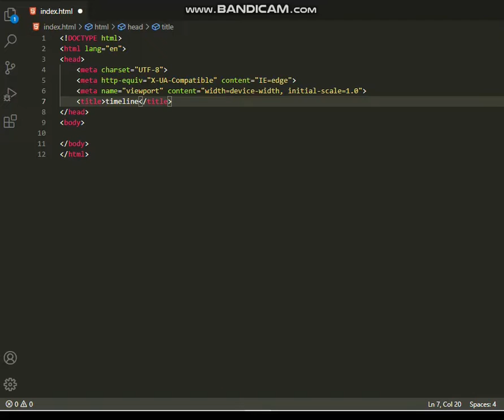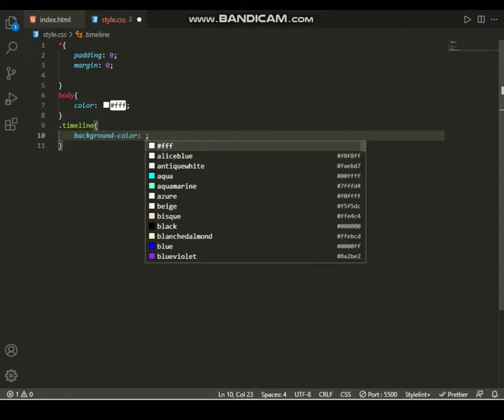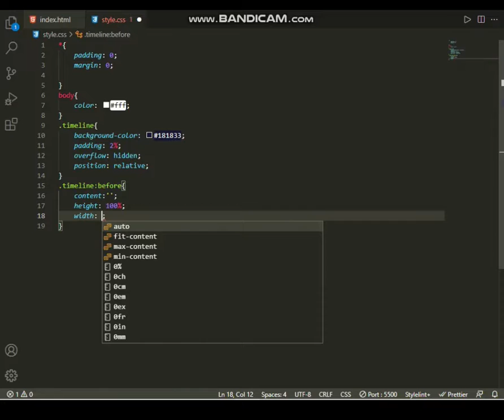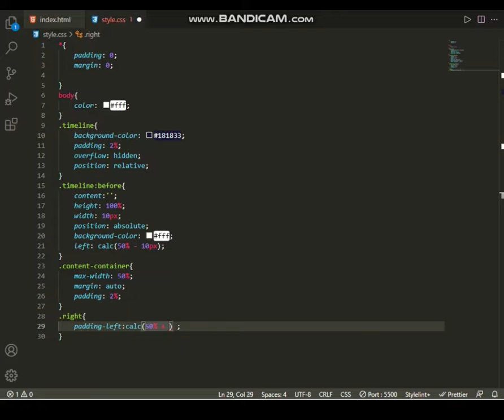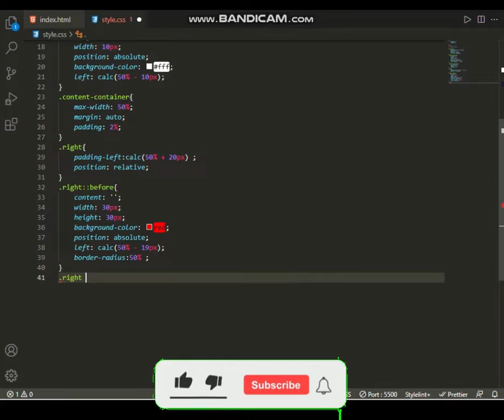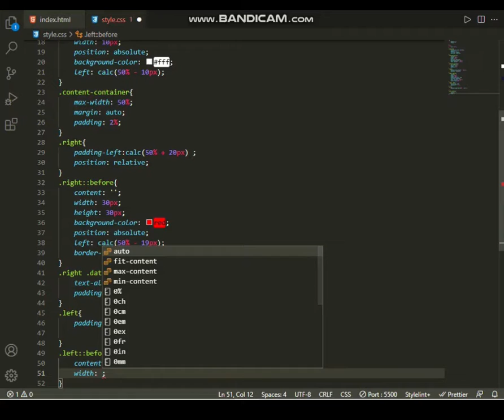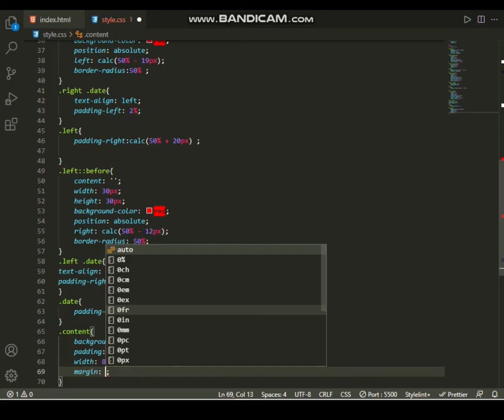How To Create Vertical Timeline Using HTML & CSS || Create Responsive Vertical Timeline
In this tutorial, we will be making the responsive vertical timeline using HTML & CSS only.

How to Create Toggle Switch by using HTML and CSS || Change Background on Toggle using JAVASCRIPT  👇

I will be uploading more awesome videos which will make the front end more exciting for you.